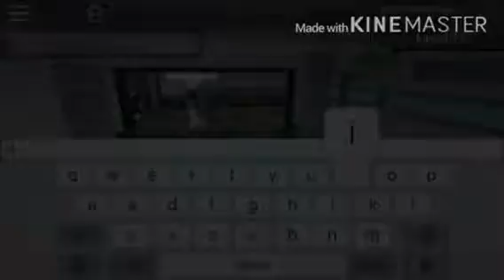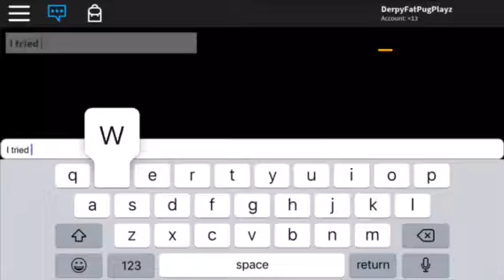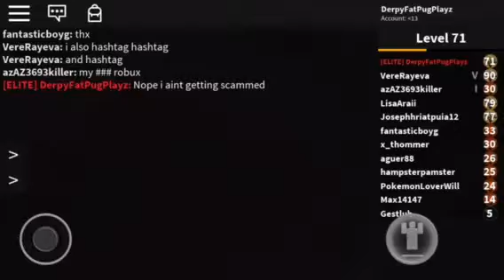MURDER ME YOU PEASANTS!!!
Sorry no description